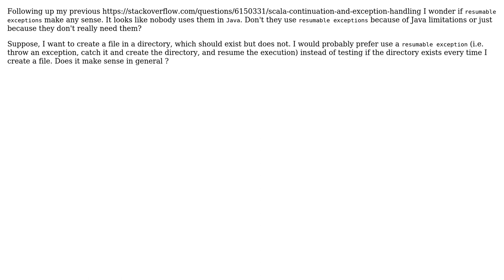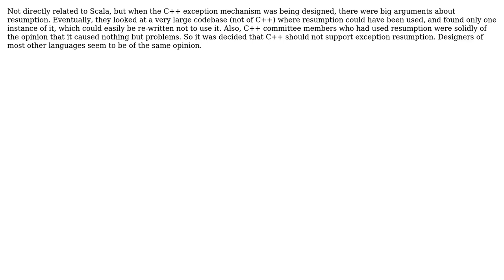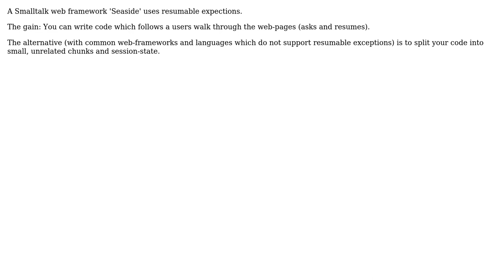Software Engineering: Do resumable exceptions make any sense? (4 Solutions!!)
Software Engineering: Do resumable exceptions make any sense?

With thanks & praise to God, and with thanks to the many people who have made this project possible! | Content (except music & images) licensed under CC BY-SA | Music | Images & others | With thanks to user User user Ryan Culpepper user Neil Butterworth user Misha user david.pfx user Daniel Mahler and the Stack Exchange Network Trademarks are property of their respective owners. You are responsible for your own actions.